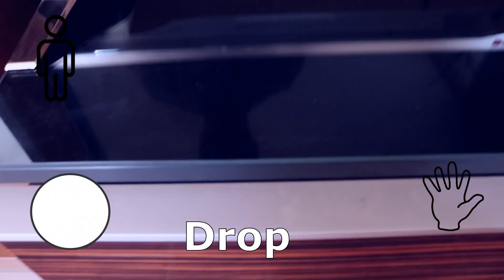Escape from Granny's House - Granny Game in Real Life Kids Skit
Ulya played Granny game and happened to be in her house. The game has become a reality! It was really horror. She has to guess the riddles and escape from the granny's house.

Music

Kids Fun Show is a fun family channel where we vlog, do skits, pranks and fun family activities.